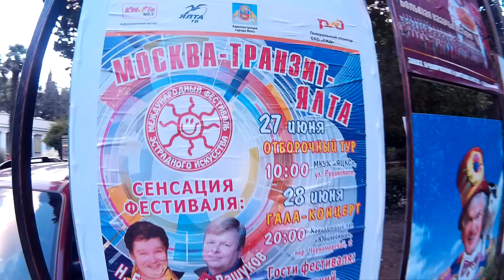Отдых в Крыму г. Выпускной младшего сына Антона.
Отдых в Крыму